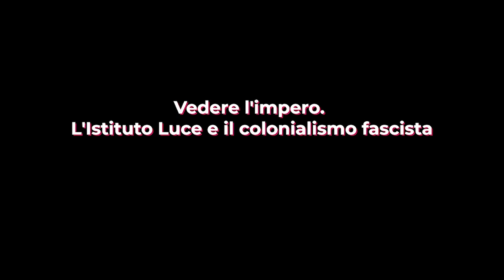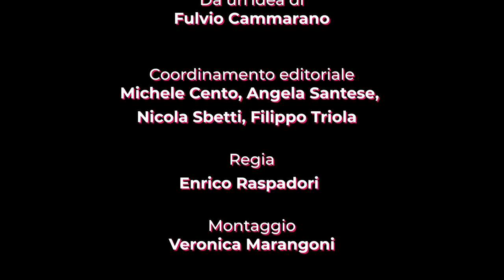Sul Filo Del Tempo - Vedere l'impero. L'Istituto Luce e il colonialismo fascista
Puntata 4
Gianmarco Mancosu ricostruisce l'intreccio tra storia dell'espansionismo, politiche culturali e rappresentazioni fotocinematografiche delle colonie italiane, focalizzandosi sulla produzione dell'Istituto Luce ma abbracciando vicende e immagini prodotte prima, durante e dopo il ventennio fascista